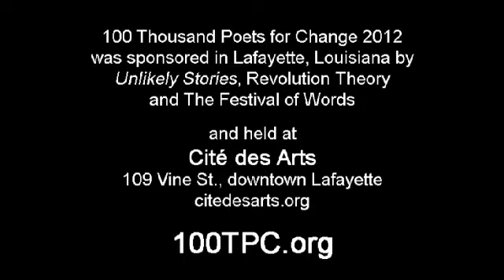Patrice Melnick at 100 Thousand Poets for Change 2012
On September 29, 2012, Patrice Melnick, co-ordinator for the Festival of Words read for the Lafayette, Louisiana event of 100 Thousand Poets for Change at Cité des Arts.